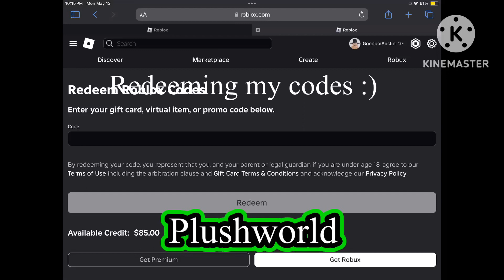(Editing KineMaster.) PlushWorld! Redeeming adopt me codes.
Redeeming my adopt me codes I got from the toys!